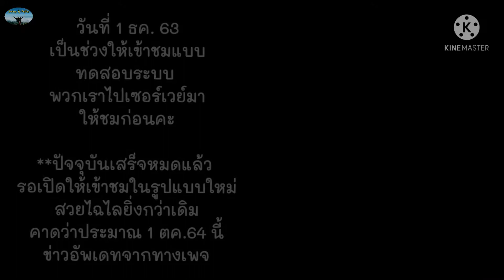สวนดอกไม้แดนเทวดา หน้าผาน้ำตกสวรรค์ จุดเช็คอินสวยอลังการที่เชียงใหม่🌺🌲EP.40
แม่แตง แลนด์มาร์คใหม่ เชียงใหม่ เป็นสวนดอกไม้หลากหลายชนิดและมีหน้าผาน้ำตกจำลองขนาดใหญ่ อลังการ มีบริเวณพื้นใหญ่มาก ซึ่งแบ่งเป็นหลายโซน ทั้งโซนร้านอาหาร ร้านกาแฟ โซนสวนดอกไม้ต้นไม้สูงใหญ่ โซนสวนญี่ปุ่นและคาแฟ่ มุมไฮไลท์คือบนหน้าผามีช่องรูปหัวใจที่ขึ้นไปยืนถ่ายรูปได้ มีมุมถ่ายรูปสวยๆเยอะมากมายแน่นอนคะ
คลิปนี้พวกเราไปเซอร์เวย์ตั้งแต่เดือน ธค. 63 คะ  ตอนนั้นเป็นช่วงทดสอบระบบทั้งหมดของแดนเทวดาคะ

รอเตรียมพบกับความใหม่ไฉไลกว่าเดิม คาดว่าน่าจะเปิดให้เข้าชมประมาณ 1 ตค.2564 นี้ และมีค่าเข้าชมสวนด้วยนะคะ  รอติดตามอัพเดท ได้ที่เพจ แดนเทวดา เลยนะคะ

📌ตั้งพิกัด GPS  "แดนเทวดา " จากเมืองเชียงใหม่ ไป อ.แม่แตง  ประมาณ 39 กิโล  มีลานจอดรถไว้บริการ

🕗ปกติเปิด : 08.00 น. - 19.00 น.ทุกวัน(ช่วงนี้ปิดชั่วคราวเนื่องจากตามสถานการณ์)

หากคลิปนี้ผิดพลาดประการใด พวกเราขออภัยมา ณ.ที่นี้ด้วยคะ พวกเราหวังว่าคงจะเป็นแนวทางในการท่องเที่ยวที่สวนแดนเทวดากันนะคะ